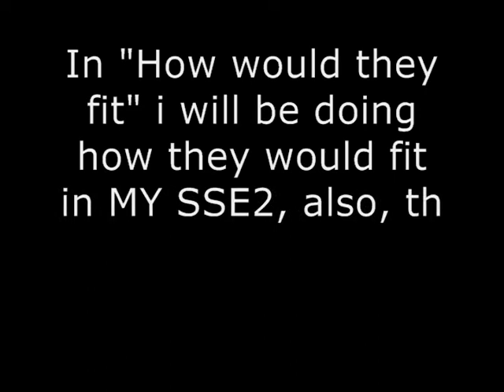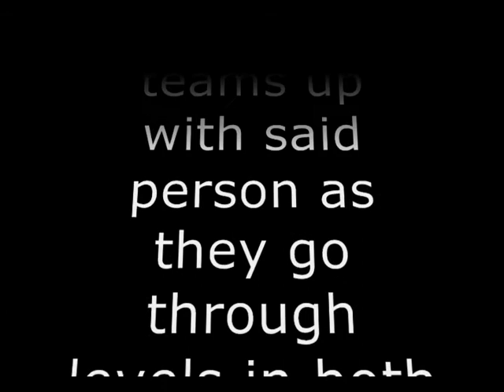SSB4 Possibiities 62: Simon Belmont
obviously you guys want more, so here it is

next will be, Machamp!!